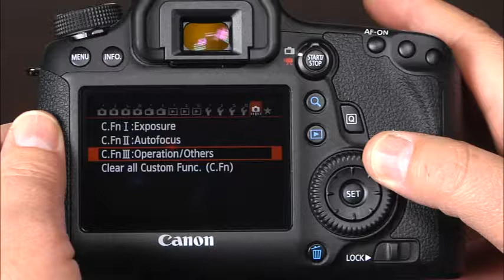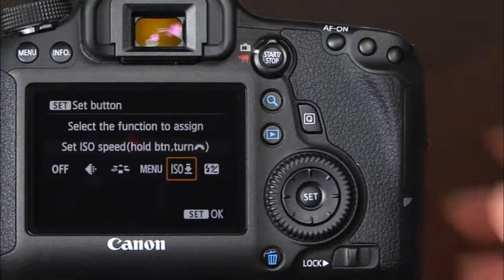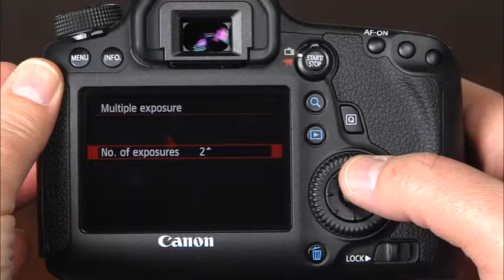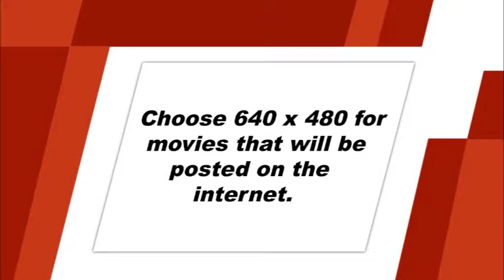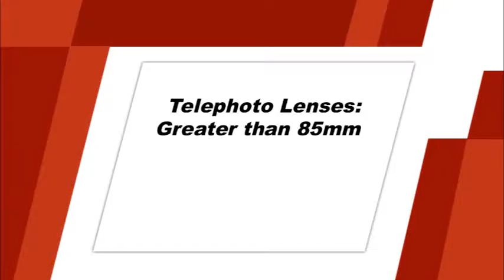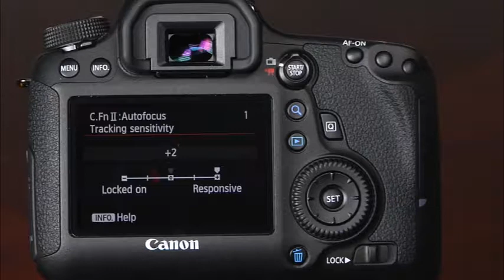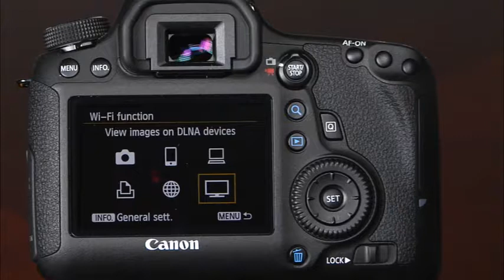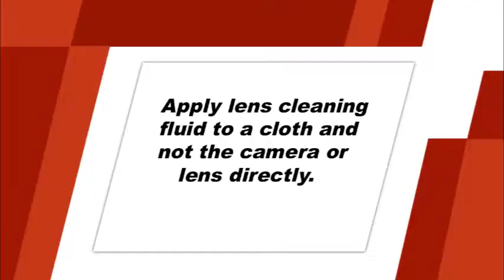Canon 6D Beyond the Basics Instructional Guide by QuickPro Camera Guides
Our Canon 6D Beyond the Basics video guide is filled great tips and tricks to get the most out of your camera. We will teach you the fundamentals of digital photography applied to your Canon 6D. With these new tools you will be able to gain confidence in your skills and take your pictures to a new level.

QuickPro Camera Guides your camera, made simple…